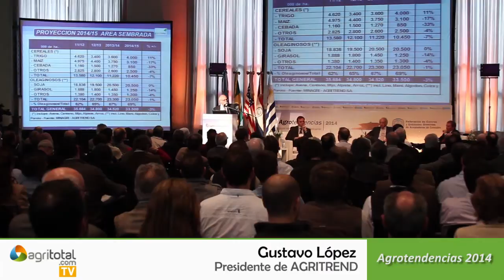Perspectivas hacia fin de año